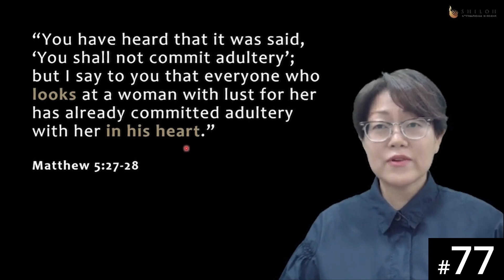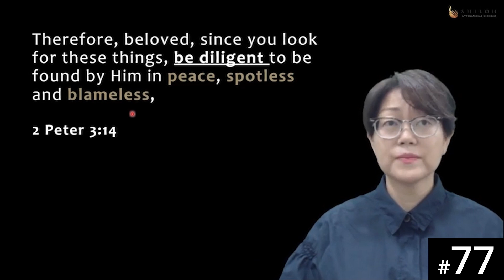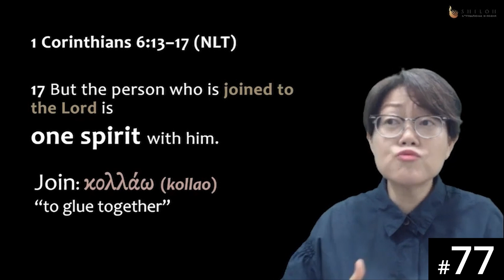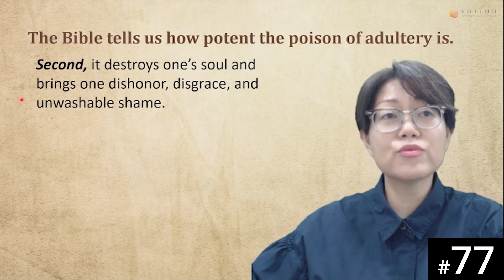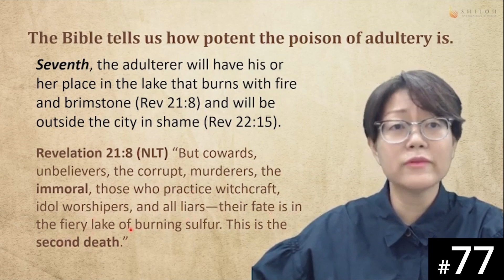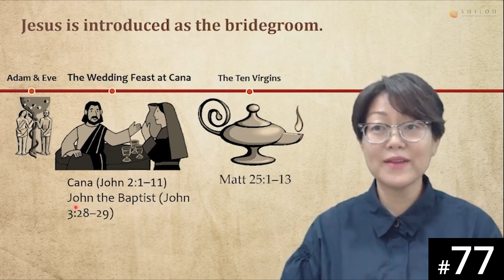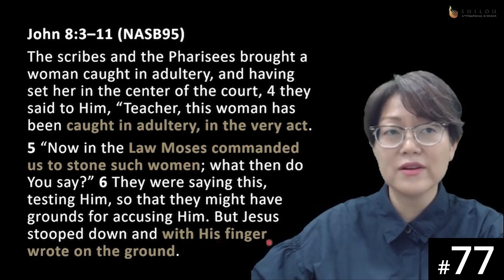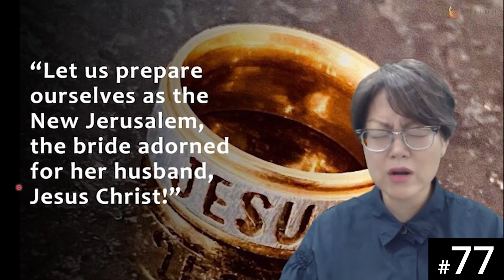[Hindi] HORA120 Lecture 77